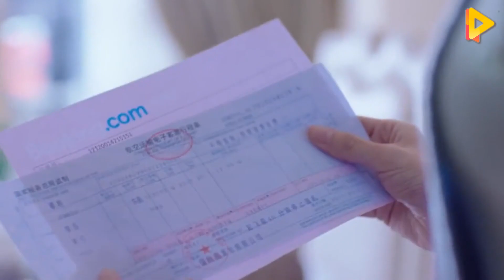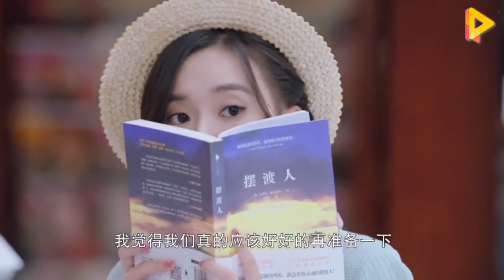妹妹喝多睡馬桶上，沒想到哥哥太損，直接拍照發到朋友圈，太逗了